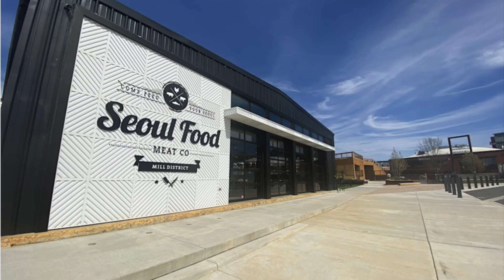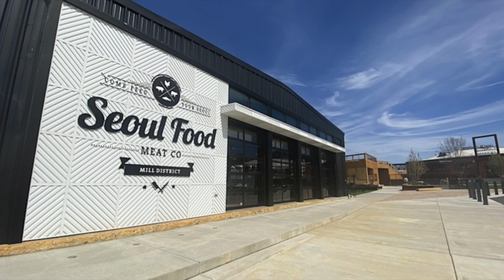Free Charlotte (Nov. 1-3, 2024)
Watch "Free Charlotte" with your host Keith Roberson to find just a few FREE things to do this weekend in the Charlotte area.  Check the comments for links.